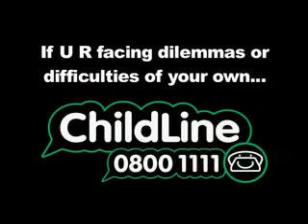Warren intros mugging scene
Dubplate Drama. The cult interactive TV series where you decide the drama is now on screens  with twelve brand new 30 minute episodes. Continuing the story of aspiring female MC Dionne Duplate Drama series 2 features the cream of the UK urban scene and is broadcast in the UK on Channel 4, E4, MTV one, MTV Base and Myspace.